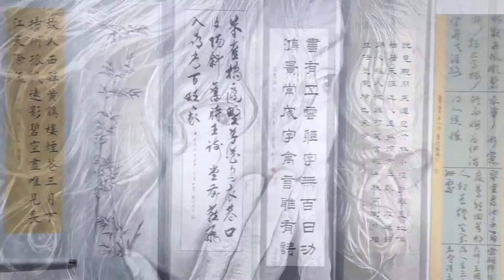澳門大學校友會舉辦 慶祝澳門回歸20周年活動系列「回歸心連心」粵港澳大灣區書畫作品聯展及首屆大灣區「我的夢想家園少年書畫大賽」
回歸心連心大灣區百書畫聯展

　　澳門大學校友會舉辦慶祝澳門回歸20周年活動系列「回歸心連心」，舉行粵港澳大灣區書畫作品聯展及首屆大灣區「我的夢想家園少年書畫大賽」，作品聯展展出百幅粵港澳大灣區城市書畫家作品，作品豐富多樣，題材廣泛可觀性超強。主辦方冀參加者能透過活動，以書畫作為渠道，以澳門大學作為橋樑，將大灣區瑰麗獨特的文化藝術底蘊發揚光大。

　　開幕儀式假澳門大學圖書館地下展覽廳舉行，文化局代表梁錫綿，高等教育局高等院校學生廳廳長陳旭偉，順德區外事僑務局局長兼順德區歸國華僑聯合會主席黃建雄，澳門青年智庫協會會長關偉霖，澳門大學圖書館副館長王國強，澳門世邦傢俬建材城董事長侯沐天，世界順德聯誼總會書畫藝術俱樂部執行會長馮勁強、副會長兼秘書長梁瑞政、名譽會長麥焯芹，澳門恆信教育集團董事長何翠弟、營運總監李瑜，世界華人社團交流協會會長馮志剛，以及澳門大學校友會會員大會主席區秉光、理事長葛萬金等出席。

　　百幅佳作來自灣區11市

　　區秉光表示，粵港澳大灣區書畫作品聯展的舉辦，為國內及本澳的書畫家提供了一次交流機會。是次作品聯展除了有著名書畫家的作品展出外，更邀請青少年來澳比賽，同時能觀摩、臨摹大師級的作品，亦是十分難得的交流機會。未來澳門大學校友會將繼續就粵港澳大灣區舉辦不同活動，從文學、美術等多方面促進加強多地的交流及溝通。

　　葛萬金表示，中華文化源遠流長，歷數千年的積累，舉世聞名。而大灣區政策為國家新時代重點倡議的項目，以澳門作為平台，為大灣區甚至全球愛好中華文化的人士提供機會，匯聚力量，以配合大灣區多元文化的發展。

　　他指是次聯展以粵港澳大灣區為題材，有46位來自大灣區城市的書畫家，以及10位本澳書畫家參與，此外還有十多幅作品來自珠海少年創作，共展出約百幅作品；他期望參與活動的所有人士，能夠利用是次的機會，以書畫作為渠道，以澳門大學作為橋樑，將大灣區瑰麗獨特的文化藝術底蘊發揚光大，創造更好的機會和明天。

　　葛萬金又稱，接來下澳門大學校友會仍有一系列活動項目：下月將一如既往舉辦「國際高校青年籃球邀請賽」，而有關粵港澳大灣區的活動將有「大灣區青年創業創新比賽」及相關研討會等，12月有慶祝澳門回歸活動，澳門大學校友會希望能繼續做好今年的工作。

　　百家藝術進百家總策劃菱子是次特意用十多天時間為澳門回歸20周年創作了一幅作品，作品中以中國成語故事為題材，畫面通過描畫多位花季的孩子，刻畫出孩童天性──天真活潑的畫面；同時更特意創作詩作《蝶戀花·澳門》：當年漁村今澳門。

　　橋舞三地，繞海風景新。九城共用話發展。寄語紅棉英雄魂。改革創新坎坷路。華夏騰飛，拳拳中國心。情懷依舊不回頭。猶是故鄉異鄉人。

灣區少年書畫賽推動文化傳承

　　澳門大學校友會舉行首屆大灣區「我的夢想家園少年書畫大賽」，共150位粵港澳大灣區青少年學生來澳參賽，現場場面熱鬧，歡樂盈盈。主辦方冀借助澳門的平台，吸引更多國內的學生來澳參加比賽，鼓勵更多本澳學生參與；同時加強青少年的書畫推廣工作，青少年能有更多作品推出去，將拓展青少年作品在全世界的輻射範疇，對中華文化的傳承有莫大裨益。

　　順德區外事僑務局局長兼順德區歸國華僑聯合會主席黃建雄表示，澳門大學校友會過去已多次組織書畫聯展，順德文化底蘊深厚，一直致力推廣書畫藝術，有一定的群眾基礎。是次順德組織了過百學生來澳參加首屆大灣區「我的夢想家園少年書畫大賽」，希望能將澳門具有國際視野的大局文化帶回順德，同時將順德嶺南文化帶來澳門，藉此祝賀澳門回歸20周年，並推動澳門與順德兩地的文化交往，日後希望能舉辦更多類似活動。

　　不少參賽學生甚具天分

　　他指參賽學生非常有天分，小小年紀已有一定功底，相信多參加類似活動對其日後成長能發揮良好的作用。他又稱，特區政府十分支持青少年書畫藝術的培養，希望通過是次兩地的文化交往，能讓學生們的書畫藝術有更進一步的提升。未來他亦將計劃通過粵港澳大灣區的平台，為青少年提供更好的平台。

　　澳門大學校友會理事長葛萬金表示，是次共150位粵港澳大灣區青少年學生參與書畫大賽，分別來自順德、佛山、惠州、珠海、澳門等地區，而是次參與書畫大賽的澳門學生相對較少，或因本澳在低年齡層段的兒童接觸書畫較少，作品未夠成熟。但他認為首屆大灣區「我的夢想家園少年書畫大賽」是一個良好的平台，是次藉著澳門回歸20周年舉辦更是很好的開始，他希望未來能得到更多不同地方的朋友支持，日後的第二屆、第三屆能舉辦得更好，有更多的青少年學生參與。

　　望以澳大平台促進交流

　　談及是次粵港澳大灣區青少年學生的交流活動，葛萬金有感內地青少年學習藝術的氛圍及水平較澳門高，在比賽過程中，內地青少年臨摹畫作及書法時，能相當有系統及條理地處理自身的創作，不少作品十分優秀，為此他希望藉此平台鼓勵更多本澳學生日後參與青少年書畫比賽。同時，未來澳門大學校友會仍會以大灣區為主，打好基礎平台後，再一步步向大灣區及以外的國內不同城市發展，借助澳門大學的平台，吸引更多內地的學生來澳參加比賽。

　　葛萬金又稱，中華文化有5000年歷史，全賴一代代傳承至今，為此，澳門大學校友會認為不僅需要推廣成年人的作品，同時亦需要重視不同年齡層，特別是青少年的書畫推廣工作，當工作日漸成熟，這些青少年的書畫作品將十分珍貴，對中華文化的傳承有莫大裨益，故他希望青少年能有更多作品推出去，在全世界輻射更廣的範疇。

　　昨日150位粵港澳大灣區青少年學生在家長及老師的陪同下，一早聚集在澳門大學圖書館參加比賽，現場場面熱鬧，歡樂盈盈。大大小小的同學們帶著自備的繪畫工具，神情專注，創作時有板有眼；創作書法的同學下筆工整有力、繪畫的同學亦運筆流暢，儼然一個小藝術家模樣。

　　有年僅10歲的小朋友已經獲得比賽的特金獎，是次參賽繪畫了以芭蕉樹與房屋為題材的水鄉圖。年紀輕輕的她學習國畫已有4、5年之久，覺得學習國畫並不難，未來亦會繼續參與更多書畫比賽；有獲獎小朋友的家長表示，是次帶小朋友到澳門比賽，是希望小朋友能增廣見聞，見識更多教科書以外的事情，學習更多不同事物。